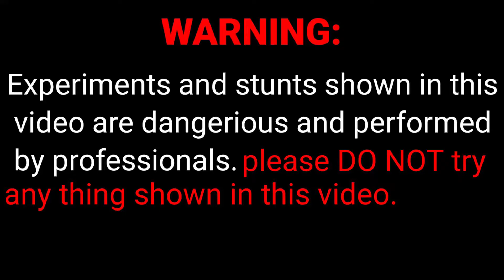Please do not try 🙏🙏🚫 mix soap and acid || फिर जो हुआ आपके भी होस उड़ जायेंगे